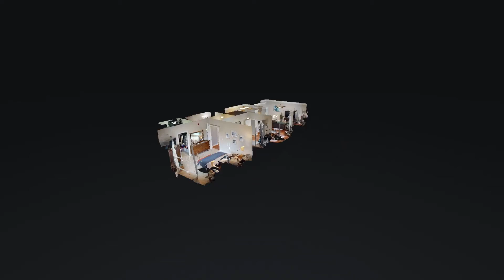2310 Elliott Ave Unit 601 Nashville TN 37204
2310 Elliott Ave Unit 601 Nashville TN 37204 | Andy Hunt

Andy Hunt

We all know the old real estate adage, `location, location, location.' But to Andy, real estate is all about people. An Ole Miss alum with a background in marketing and finance, Andy has been a Nashville resident since 2004, and loves watching the exciting growth happening in his Music City.

More than a REALTORr, Andy has obtained both the Seller and Buyer Specialization Designations, as well as Real Estate Negotiations Expert. Clients feel empowered to make sound decisions when involved in a real estate transaction through quality conversation regarding the real estate process with our Nashville on the Move team and systems, and also with lenders, title companies and any vendor procured.

Whether a first time home buyer or an experienced emptor, Andy relishes the chance to help his clients, both new and returning, see their dreams become reality. After all, buying a house is a great investment! It's an investment in joy, shelter, laughter, memories, family and community. Making a decision that big requires trust in the person guiding the process. Selling this great investment requires a confident understanding of the market and parties involved, to yield the greatest returns.

When he's not working, you can find Andy breaking a sweat in his garage gym or exploring the outdoors with his wife and three sons.

2310 Elliott Ave Unit 601 Nashville TN 37204 | Andy Hunt

2310 Elliott Ave Unit 601 Nashville TN 37204 | Andy Hunt